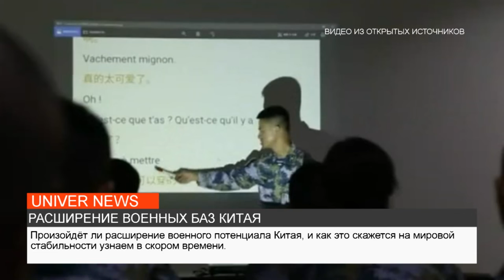РАСШИРЕНИЕ ВОЕННЫХ БАЗ КИТАЯ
Китай начал тайно строить военно-морскую базу в Камбодже. Так ли это и чем расширение военного потенциала Китая грозит миру, разбиралась наш корреспондент Аделина Зинатова.